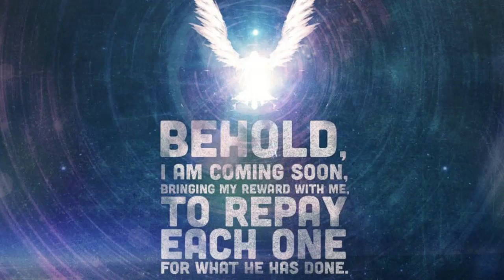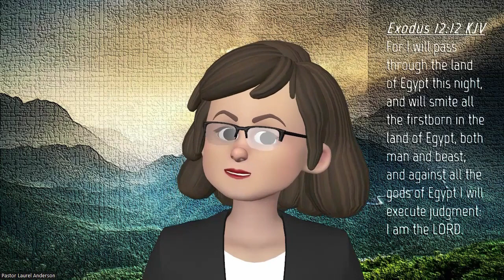Terminal Generation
This is first in a series of post Resurrection day messages;  I apologize for the delay in releasing this video but my mic was not working and I had to use a temporary mic which did not work so well.  Fortunately it was only this video, so I am sorry for the poor sound quality.